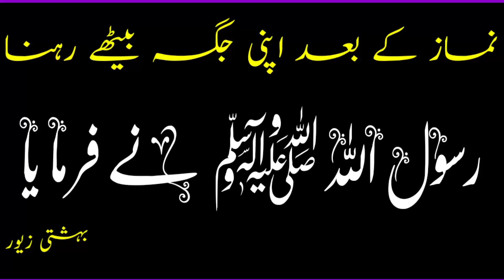Namaz | Hadees | islamic releases | Hadees-e-Nabvi | ahadees e mubaraka in urdu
Hadees | islamic releases | Hadees-e-Nabvi | Islamic Releases | ahadees e mubaraka in urdu